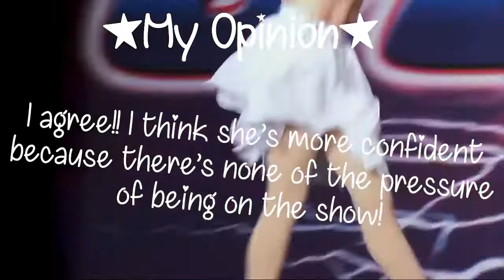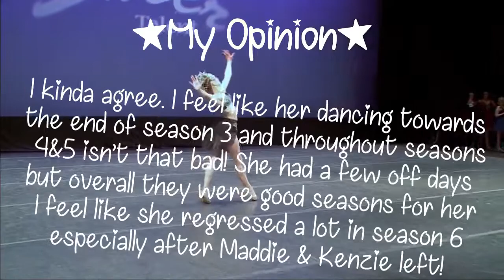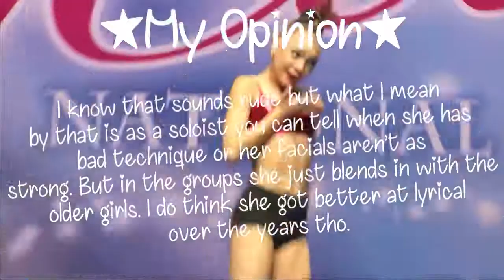Reacting to Your Unpopular Opinions!!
Ahoy Ladies!!!
Welcome to dingus dm’s description box!!

❄️Intro & outro made by Potatoe ALDC

❄️Song(s) in the video: Hall of Fame by The Script

❄️Socials:
❄️PicsArt: dingus626yt

❄️Editors:
❄️VN
❄️CapCut
❄️Filmora9